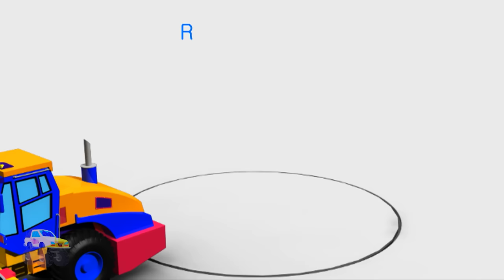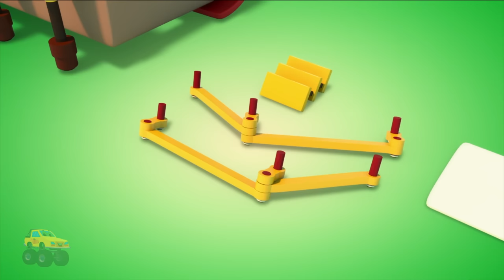Log Truck & More Animated Transport Cartoon Video For Kids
Learning is always fun with Zobic popular nursery rhymes. We bring to you some amazing songs for kids to sing along with us and have a good time. Kids will dance, laugh, sing and play along with our videos while they also learn numbers, letters, colors, good habits and more!
2017 USP Studios Private Limited